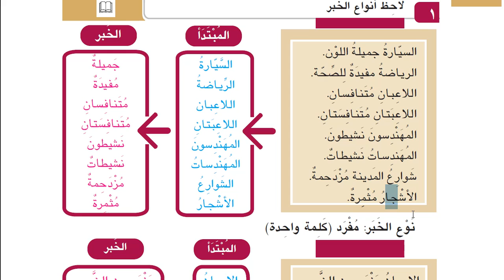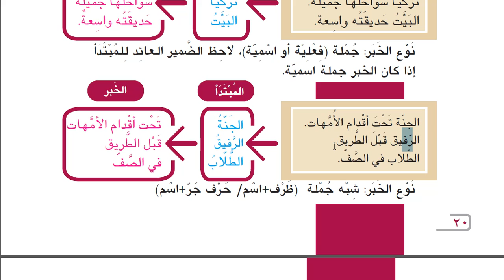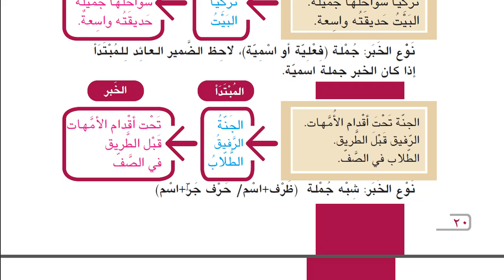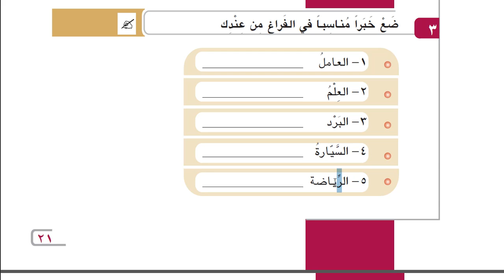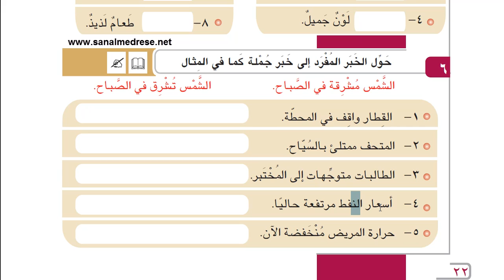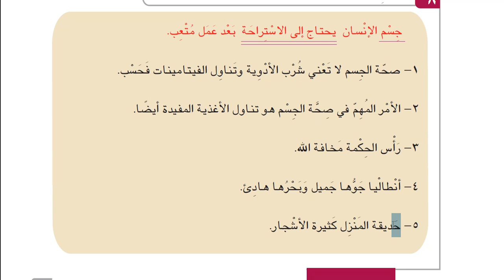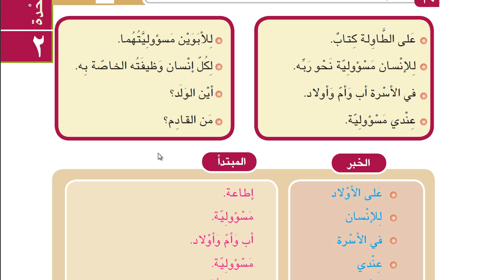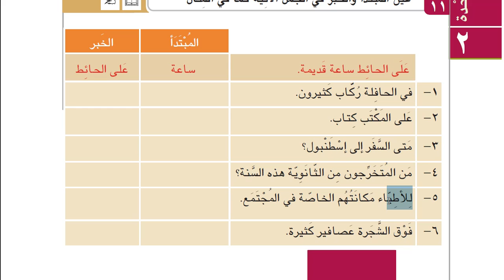İHL Arapça Ders Kitabı 11 | Ünite 2 | Ders 2 (a) | HD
İHL Arapça 11 ' in ders kitabının 2. Ünitesinin 2. ders videosudur.Videoda mübteda - haber konusu işlenmiştir.Haber kaç çeşit olabilir ? Haber ne zaman mübtedadan önce gelir ?
1- Müfret haber.
2- Cümle haber. Bu da kendi içerisinde ikiye ayrılır : a- İsim cümlesi b- Fiil cümlesi.
3-Şibhi cümle.Bu da kendi içerisinde ikiye ayrılır : a-Zarf b- Harfi cer.

Bu parça biraz uzun olduğundan bölünerek çekildi.İkinci ünitenin ikinci konusunun ilk videosudur.Devam videosu vardır.
Bakınız : (Eklenecektir.)

Konu : Haberin çeşitleri ve haberin takdimi.